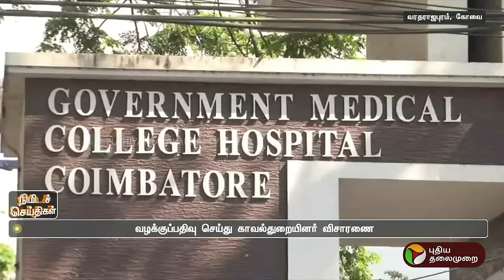வயிற்று வலி ஏற்பட்டு 6 வயது சிறுமி உயிரிழப்பு | KOVAI | PTT